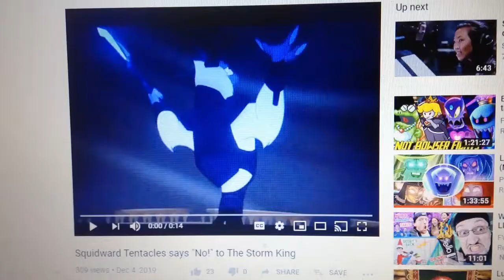Zeus Zaps The Storm King (A Request for strongdrew941)